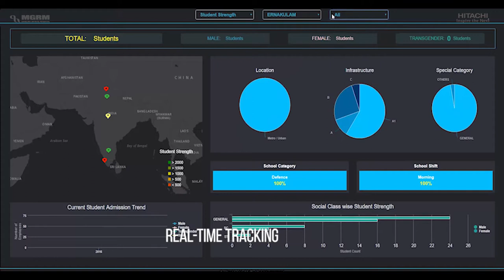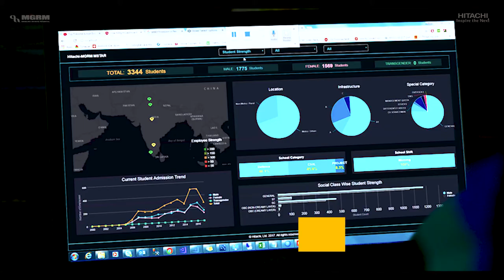Hitachi MGRM M-Star™e-Governance Platform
India is transforming, digital India and e-governance platforms are bringing social revolutions by providing a real-time multi-functional interface that is touching millions of lives every day.
As an innovation partner, the Hitachi MGRM e-Governance platform resides on a very advanced analytics engine by combining sound user security solutions for instance in the case of education this technology brings several years of experience, expertise, data, and intelligence to facilitate real-time tracking of academic performance and holistic development that helps in initiating appropriate support when it's needed the most.
Education, where most people spend a significant part of their life and earnings where the future of the nation gets to build, must bring transparency, security, growth, and accountability to everyone.